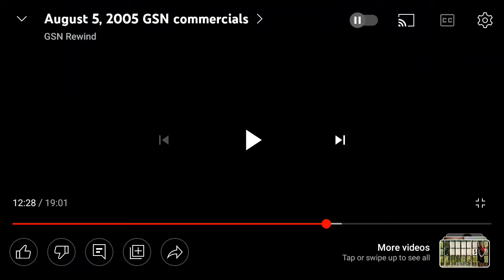WHO WANTS TO BE A MILLIONAIRE REGIS ERA SERIES 4 GSN 2005 PROMO